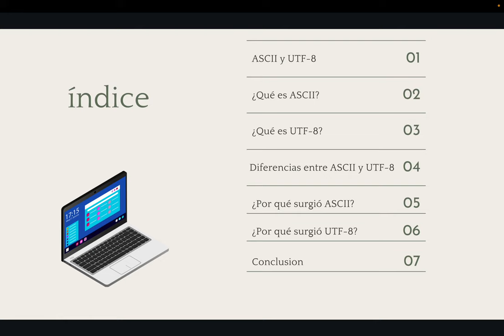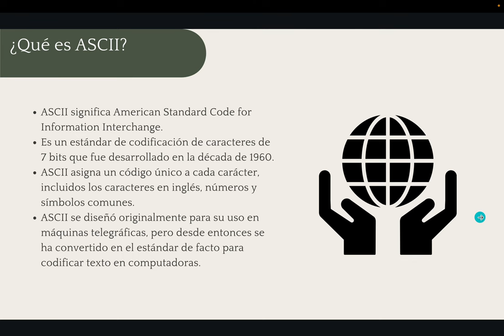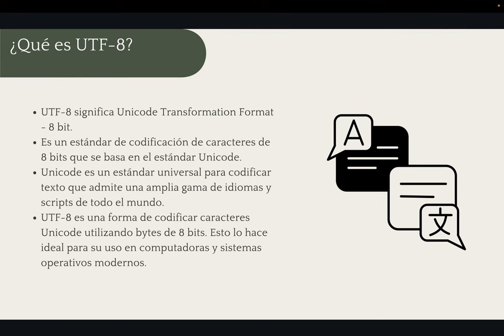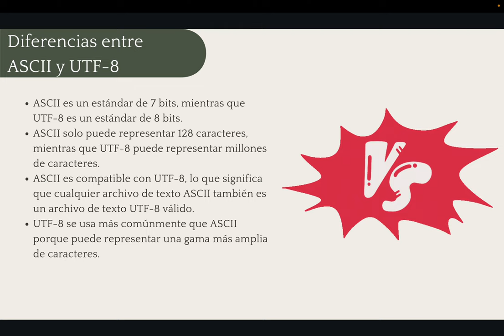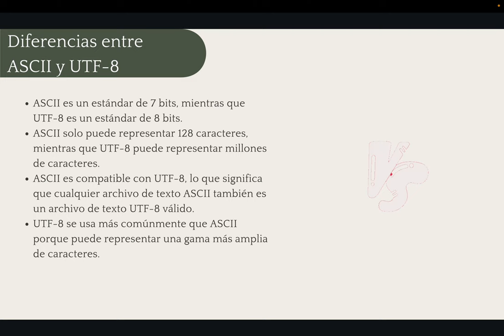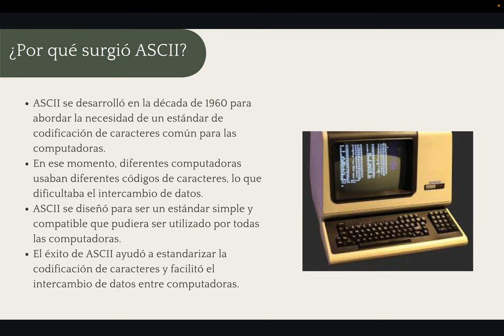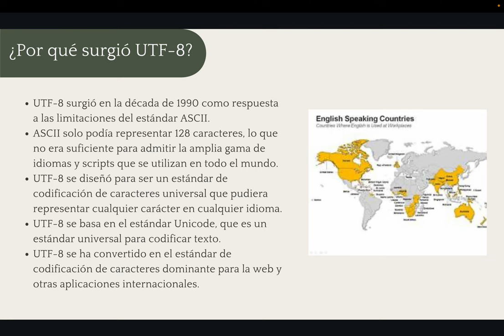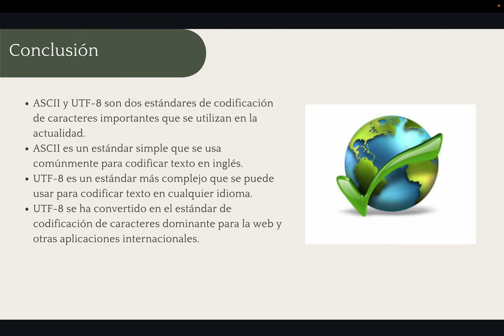Exposición «ASCII vs UTF 8： ¿En qué se diferencian y por qué son importantes?»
Exposición realizada por el alumno Francisco Javier Reynoso, semestre 2024-2.
(entrega extemporánea)